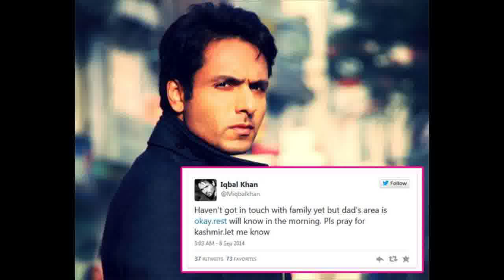Iqbal Khan’s family stuck in Kashmir floods